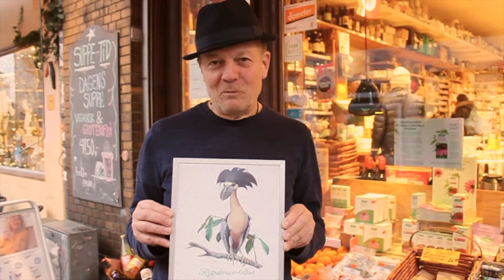Ganefryd 3. søndag i advent - Coop Crowdfunding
Den 3. "låge" i Coop Crowdfundings adventskalender er Ganefryd, som laver den lækreste dadelkonfekt. Køb værtindegaven eller køb ind til din egen jul på deres Coop Crowdfunding projekt, som kommer op søndag den 15. december.